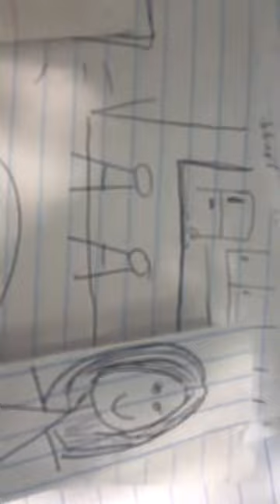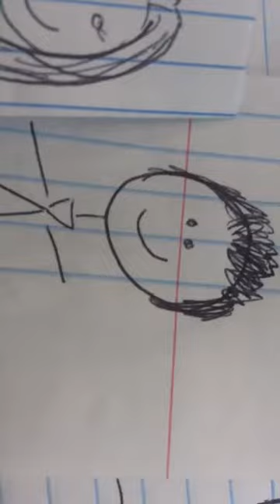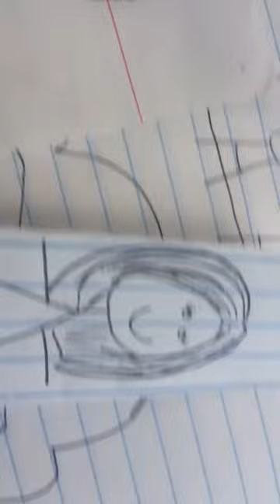Team 5tock Market: Episode3 "Future Planning"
Joe tells Betty how well their investments for college are going.